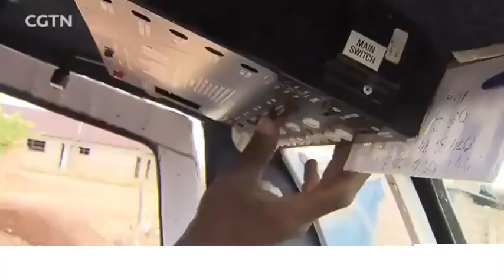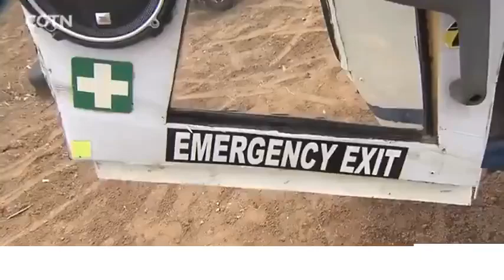Zimbabwean Hendrik Chebanga has built a helicopter from scratch in South Africa. video credit CGTN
WATCH: Zimbabwean Hendrik Chebanga has built a helicopter from scratch in South Africa. video credit CGTN Africa